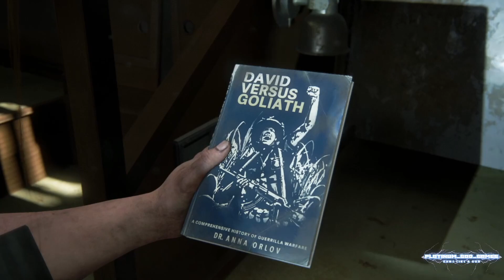The Last Of Us 2 - All Abby Day 1 - Grounded Permadeath Guide - Stadium to Return to the Coast 1080p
Abby Day 2 is in progress, please be patient.
This is a walk through guide with voice over and detailed instructions, including strategy analysis and contingency strategy's and advice for The Last of Us 2 - Grounded Permadeath Whole Game (New Game) of Abby day 1 from the Stadium to Return to the Coast and has been made into chapters. This is the 4th in a series of 7 strategy guides for Grounded Permadeath Whole Game New Game. This contains all Safe, Gate and Door codes as well as Weapons, Holsters, Crafting items and Training Manual locations. Detailed instructions and descriptions of how to use stealth, how to kill certain enemies and how to clear areas with minimal or no damage and maximise items.
Chapters
0:00 Intro (Stadium)
2:50 On Foot (Lead in + Ambush)
5:45 On Foot (Home Depot 1st Section)
10:38 On Foot (Home Depot 2nd Section Analysis & Contingencies)
17:40 On Foot (Home Depot 2nd Section Full Strategy)
21:45 On Foot (Greenhouse Item Gathering, Upgrades & Crafting)
25:38 On Foot (Boat Shed to Train Yard drop in)
34:09 On Foot (Train Yard 1st Section - Main)
56:31 On Foot (Train Yard 2nd Section)
1:01:05 Hostile Territory (Lead in Item Gathering, Upgrades & Crafting)
1:04:17 Hostile Territory (1st Infected to Chinatown)
1:09:50 Hostile Territory (Chinatown)
1:18:11 Hostile Territory (1st Encounter Analysis)
1:21:19 Hostile Territory (1st Encounter)
1:27:24 Hostile Territory (Item Gathering, Upgrades & Crafting)
1:30:21 Hostile Territory (2nd Encounter Tilted Buildings Analysis)
1:32:55 Hostile Territory (2nd Encounter Tilted Buildings Contingency)
1:35:24 Hostile Territory (2nd Encounter Tilted Buildings Full Strategy)
1:37:53 The Forest (1st Encounter Stalkers Analysis)
1:41:59 The Forest (1st Encounter Stalkers Full Strategy)
1:45:57 The Forest (2nd Encounter The Brute Analysis)
1:49:49 The Forest (2nd Encounter The Brute Full Strategy)
1:51:11 The Forest (Item Gathering, Upgrades & Crafting)
1:55:41 The Forest (Infected Encounter to Restaurant Analysis)
1:57:10 The Forest (Restaurant Lead in & Analysis)
2:08:48 The Forest (Restaurant Full Strategy)
2:13:10 The Coast (Item Gathering, Upgrades & Crafting Pt1)
2:15:50 The Coast (1st Encounter Container Yard)
2:18:37 The Coast (2nd Encounter The Ferry Lead in & Analysis)
2:29:59 The Coast (2nd Encounter The Ferry Contingency)
2:33:10 The Coast (2nd Encounter The Ferry Full Strategy)
2:42:47 The Coast (Item Gathering, Upgrades & Crafting Pt2)
2:46:51 Return to the Coast (Strategy Analysis)
2:51:18 Return to the Coast (Full Strategy & Upgrades & Crafting)

Many more videos including my Broadcasts, walk throughs for all games I play are coming soon.

Please don't post negative reviews, I'm just trying to help people. If you have feedback, please feel free to provide it in a respectful manner, I'm always trying to improve.
Live Streaming - Mon, Wed, Fri, Sat & Sun 08:00 AEST

My videos are edited with Lightworks

I live stream and record (Simultaneously) with Streamlabs Prime OBS (SLOBS)
Use THIS link to get a discount on Streamlabs Prime (24/7 Support)